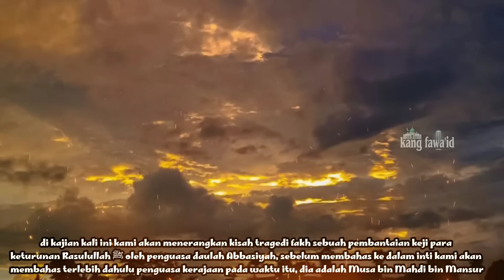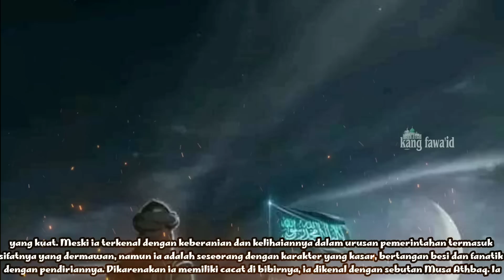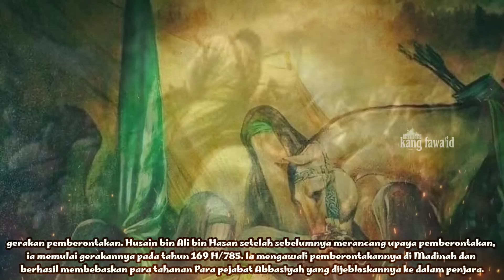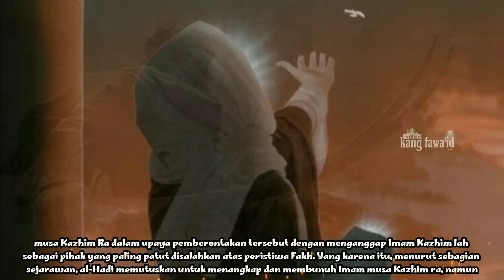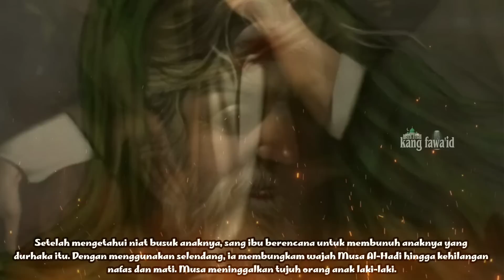Kisah Khalifah Musa Al Hadi | tragedi fakh dalam sejarah kekuasaannya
Assalamu'alaikum...? Di dalam kajian ini, kami menceritakan Kisah Khalifah Musa Al Hadi